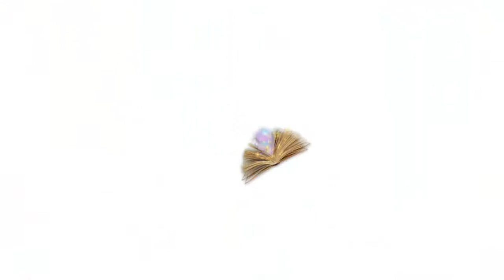32. Story Time | Physical Contact w/ Work Customer (MW2 Modded Lobby)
In this Modern Warfare 2 (MW2) modded lobby gameplay I tell of a story of a time I got in physical contact with  a customer and end up getting left in the dust.